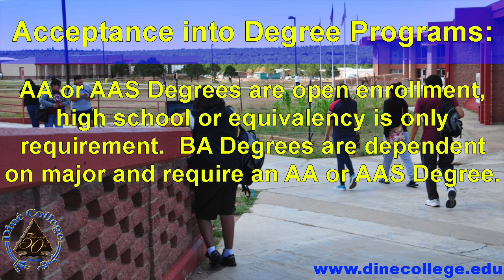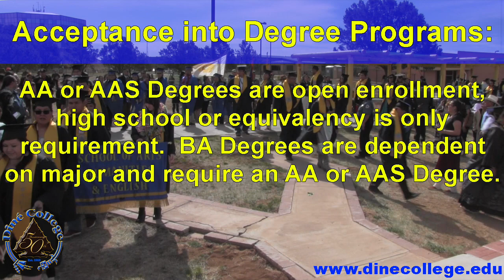Diné College GON 2019